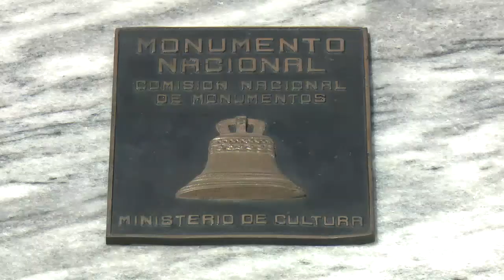Acomete acciones para mejoramiento urbano Empresa Constructora de Cienfuegos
La Empresa de Mantenimiento Vial 5 tiene una de sus unidades de base vinculada al mejoramiento urbano en varios sitios de Cienfuegos. El colectivo asume las intervenciones de acuerdo con el programa de sostenibilidad que supervisa el Gobierno en la provincia.